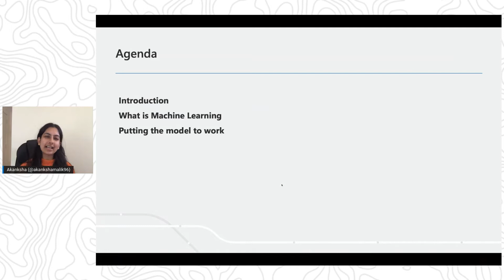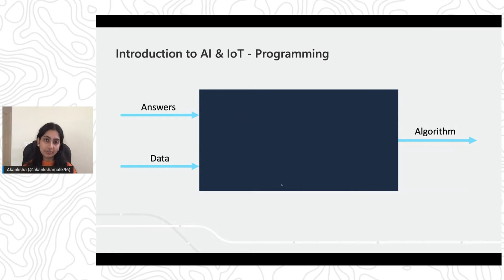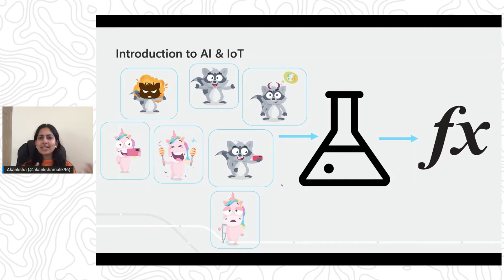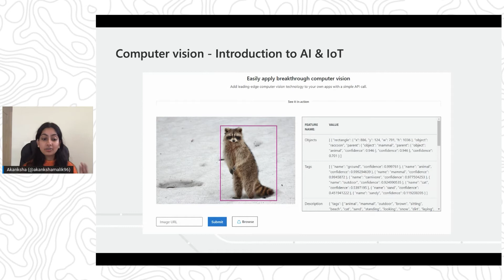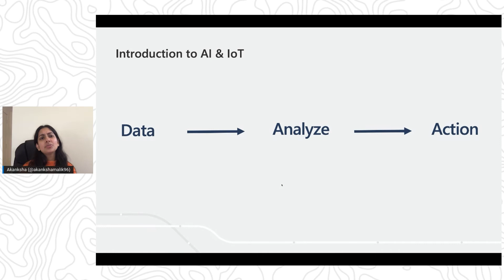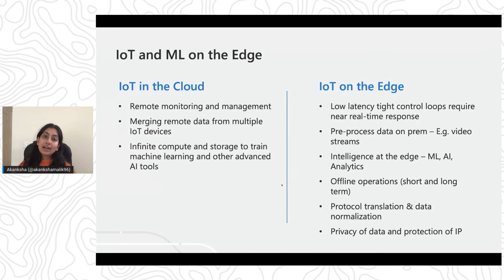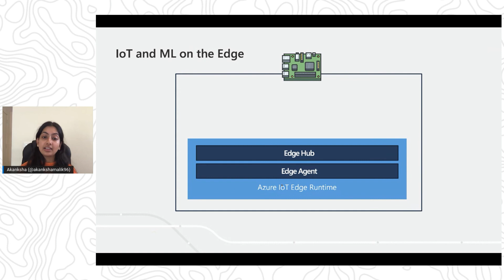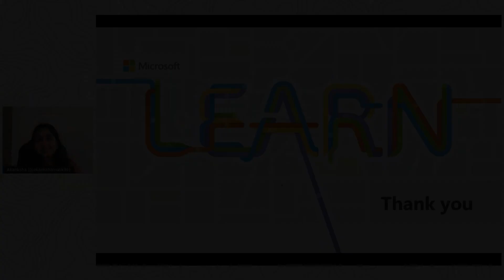Adding Intelligence: Unlocking New Insights with AI and Machine Learning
For many scenarios, the cloud is used as a way to process data and apply business logic with nearly limitless scale. However, processing data in the cloud is not always the optimal way to run computational workloads: either because of connectivity issues, legal concerns, or because you need to respond in near-real time with processing at the Edge.

In this session we dive into how Azure IoT Edge can help in this scenario. We will train a machine learning model in the cloud using the Azure AI Platform and deploy this model to an IoT Edge device using Azure IoT Hub.

At the end, you will understand how to develop and deploy AI and ML workloads at the Edge.